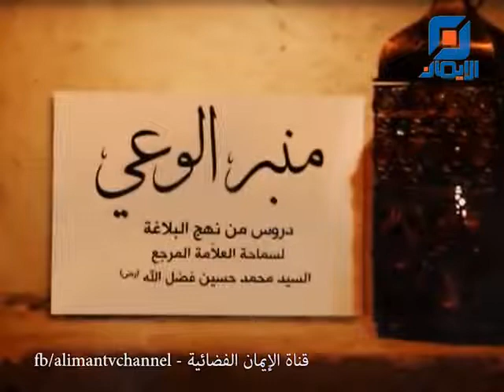الإستعداد الروحي لشهر رمضان المبارك محاضرة رمضانية للسيد محمد حسين فضل الله